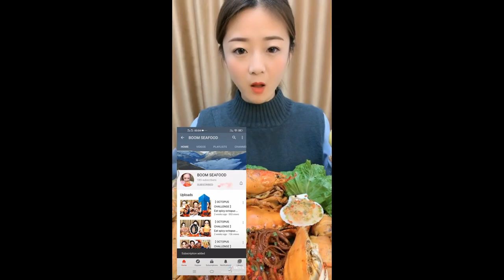Ep7 | Cute Chinese Girl Eating ASMR 2021 Very Delicious